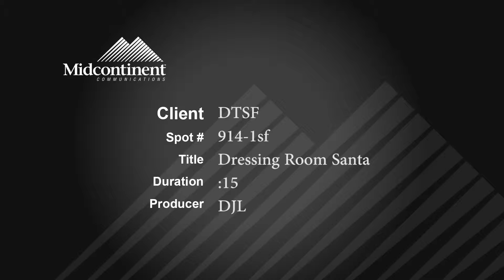Downtown Sioux Falls "Dressing Room Santa"